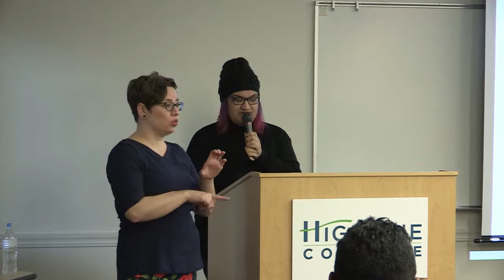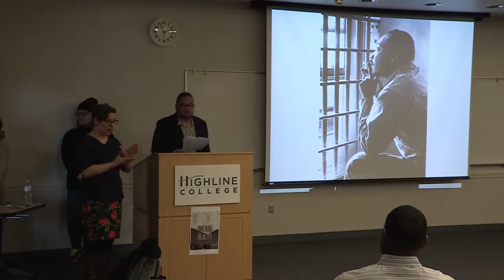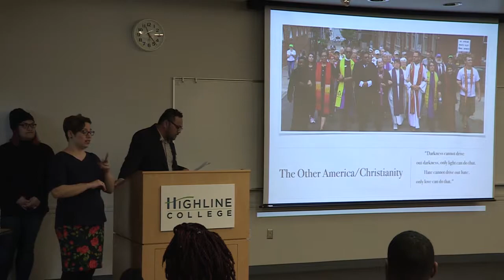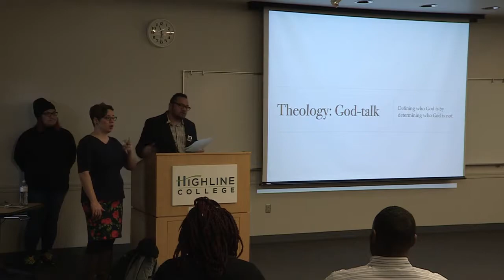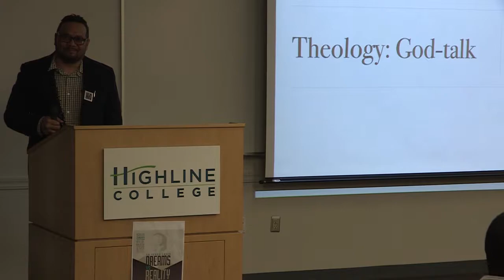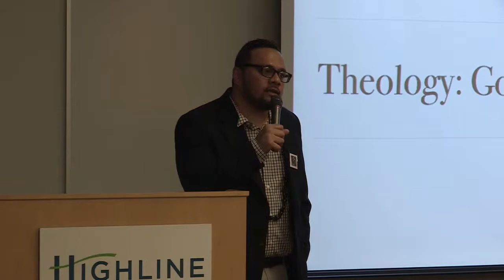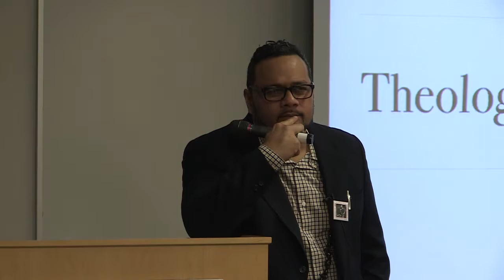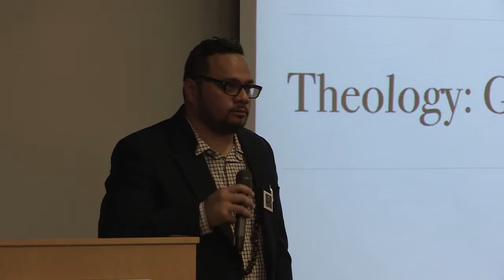MLK Week 2018: "The Woke King": Re-Imaging King's "Beloved Community" in a Donald Trump America.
PK Thompson discussed how should we reflect on MLK's legacy in light of the current social, political, and religious climate in America. Dr. King's legacy stretches beyond America's borders and gives hope to people in the struggle for justice worldwide.